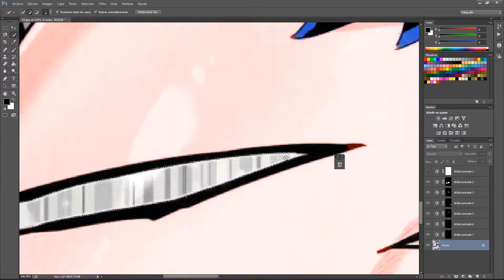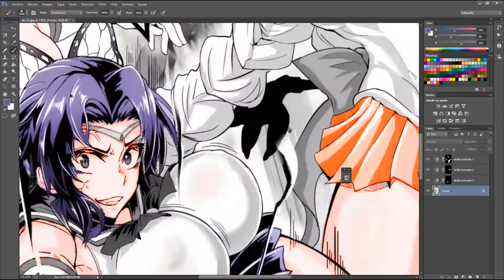Colores 16° - Kimetsu no yaiba * Sailor Moon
Que tal amigos, en esta ocasion los dejo con el coloreo de un manga de kimetsu no yaiba * Sailor Moon.

NAME:  Gokuraku Chou Nino Kata

Espero y les guste y gracias por su apoyo.